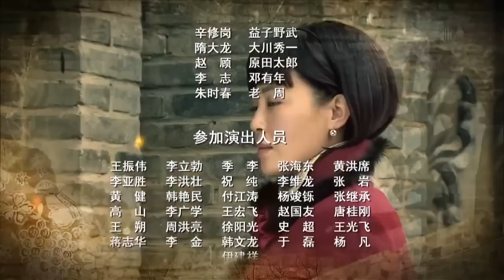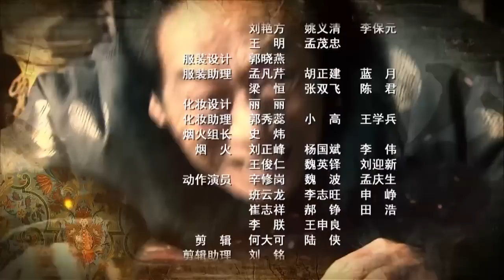【2023电视剧】《潜伏神枪》第27集 |日军高级特工特意假装成八路军意图攻击不料八路早识破派出卧底殊死搏斗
导演：海顿
主演：海顿、张恒、赵恒煊、杨峰
《潜伏神枪》讲述1941年，日军秘密制订了针对八路军总部实施“斩首行动”的所谓C作战计划，企图摧毁我首脑机关，消灭太行山抗日武装力量，进攻重庆国民政府，以达到占领整个中国之目的。日军特高课在长治秘密训练特别挺进队，其队员个个身怀绝技，穿着八路军服装，模仿八路军的生活方式和训练方式，并且用战俘进行实战训练。同时还秘密派遣大量谍报人员潜伏我抗日根据地搜集情报，并实施破坏活动。八路军针对日军的C作战计划，快速组建了一支特战大队，与日寇展开了一场惊心动魄的特殊战斗